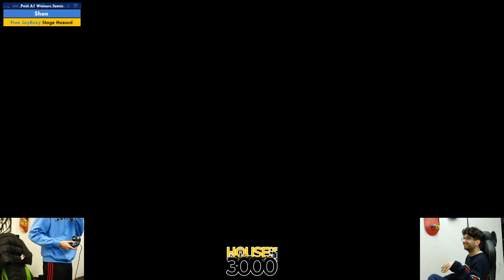Xeno326 Pool A1 Winners Semis Shon vs Stage Hazard